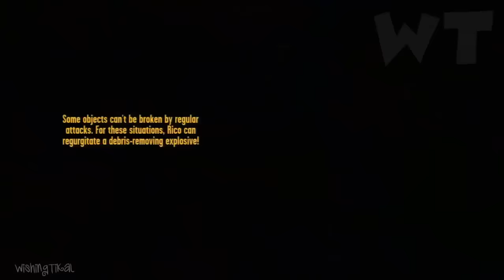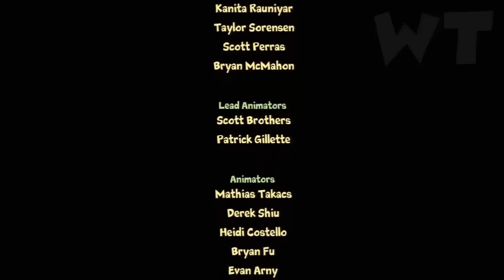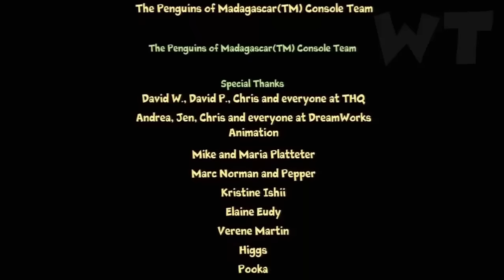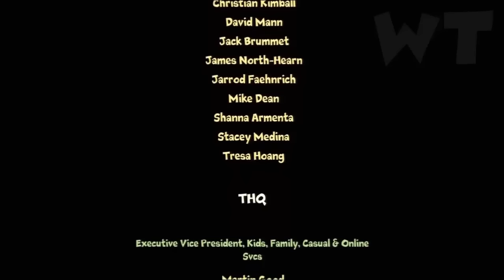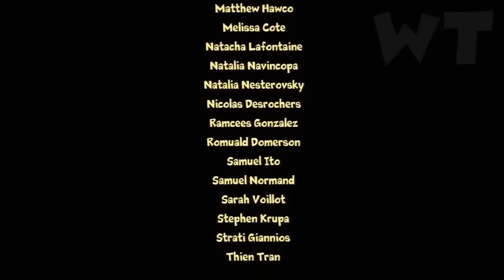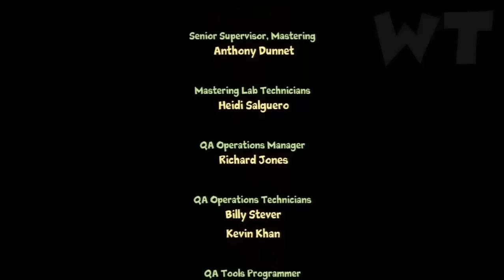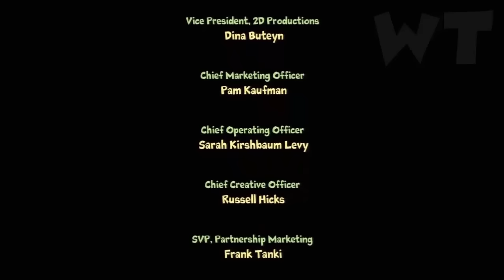Penguins of Madagascar Dr Blowhole Returns Again FULL GAME 100% Longplay (PS3)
Penguins of Madagascar Dr Blowhole Returns Again Walkthrough 100% Longplay Full Game for PS3